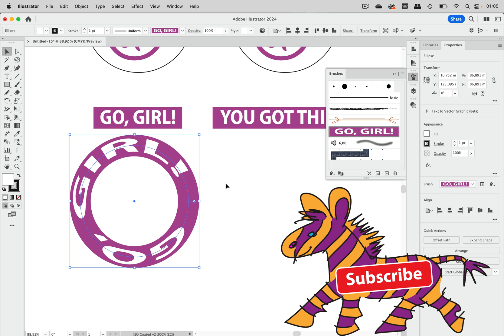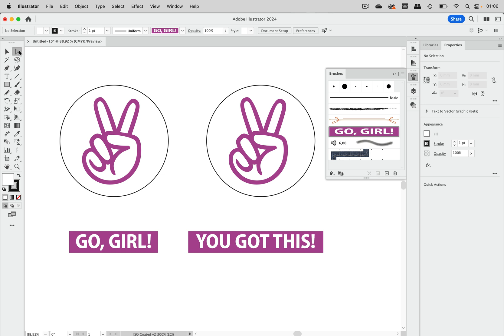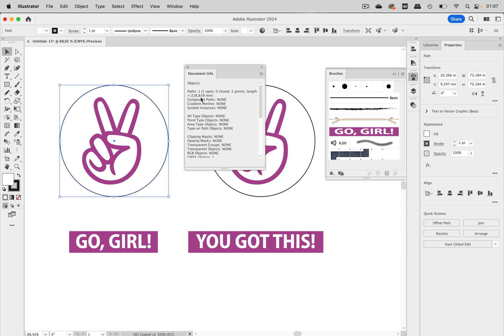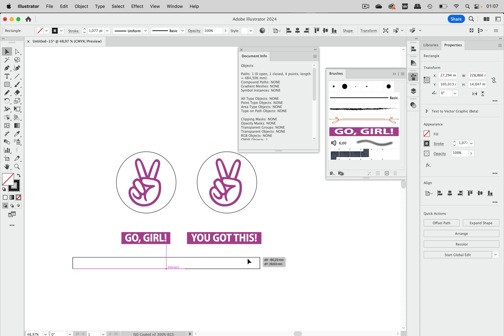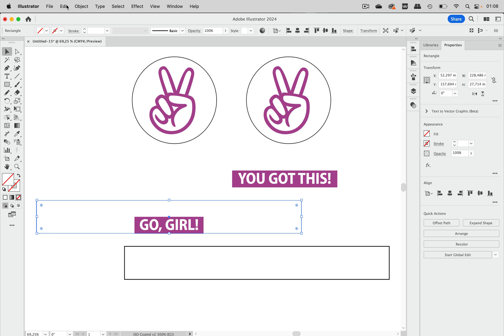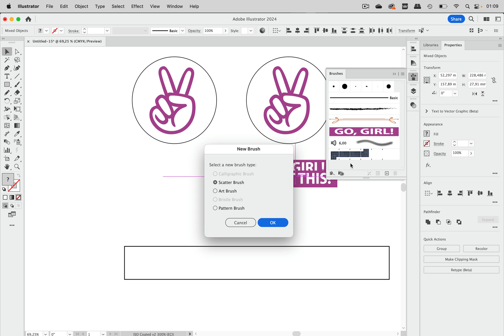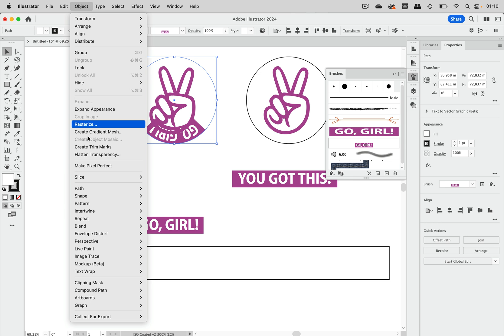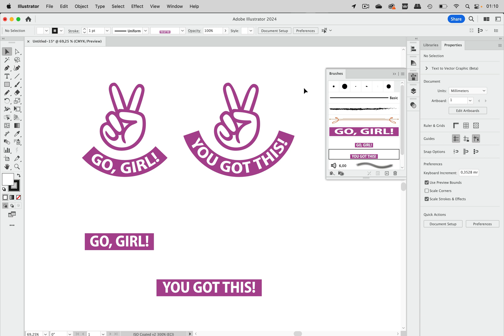How To Control The Stretch Of a Brush Along A Given Circle In Illustrator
You have a circle of a certain diameter and you need to apply a brush that should not be stretched. Instead of having to cut the circle to the exact length of your brush, what can you do?